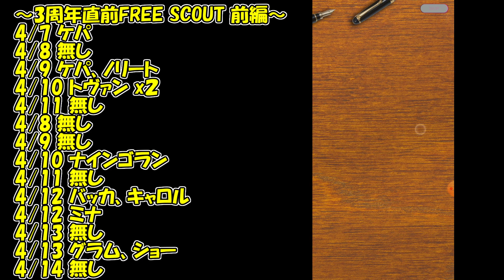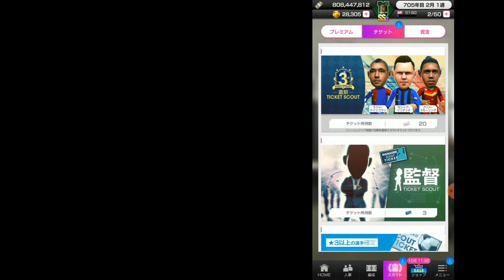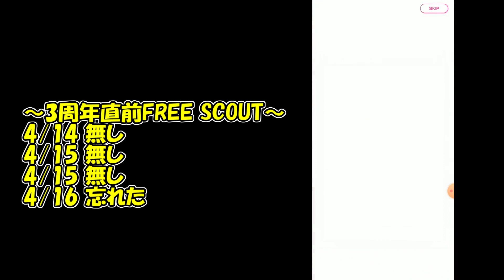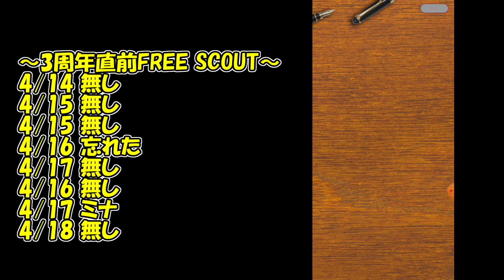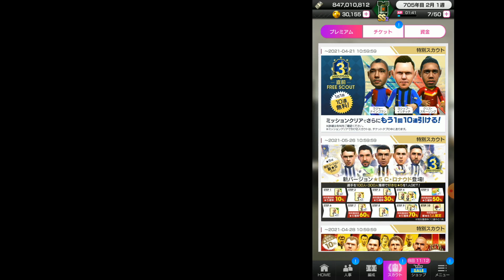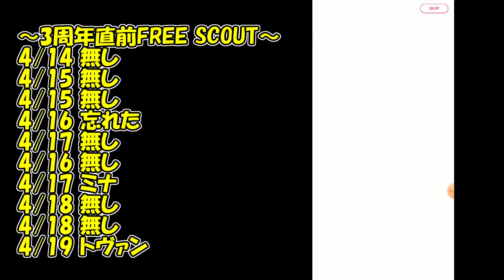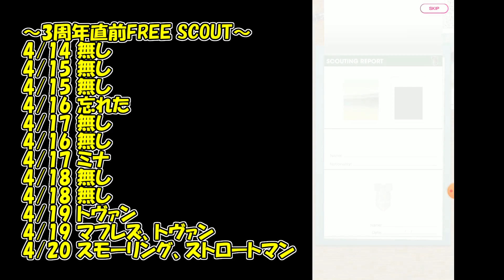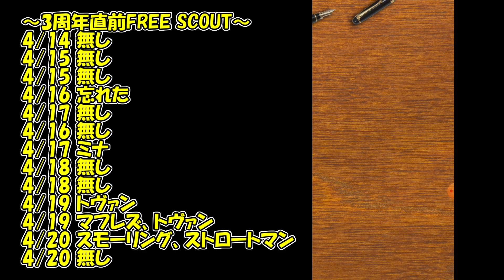【サカつくＲＴＷ】第271節 ／ 3周年記念直前スカウト、自力５凸出来るなら考えてあげてもいい。【まぐまぐまぐろん】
・【サカつくＲＴＷ】の動画です。今回は毎日10連無料ガチャ「３周年記念フリースカウト」をお送りしております。今回は後編です。さて、みなさんは自力５凸出来ましたか？

・さて、今回は後編です。持っていないプレースタイル、持っていない戦術、持っていないポジションであれば、自力５凸したいですもんね。まぐは自力５凸出来たのでしょうか。そろそろ、ＥＸスキルを誰かに移植させたりなんてのもやりたいかな。本当に使わない選手も売りに出てもいいかもね。

～3周年直前フリースカウト～

ＧＫ：ケパ・アリサバラガ
ＣＢ：ジェリー・ミナ
ＣＢ：ウェズ・モーガン
ＣＢ：クリス・スモーリング
ＲＳＢ：ダニーロ
ＲＳＢ：エルセイド・ヒサイ
ＬＳＢ：ルーク・ショー
ＬＳＢ：ティロ・ケーラー
ＤＭＦ：ラジャ・ナインゴラン
ＤＭＦ：ケヴィン・ストロートマン
ＲＭＦ：ステフェン・ベルハイス
ＬＭＦ：ファウジ・グラム
ＯＭＦ：ルイス・アルベルト
ＯＭＦ：ナビル・フェキル
ＲＷＧ：フロリアン・トヴァン
ＲＷＧ：リヤド・マフレズ
ＬＷＧ：ドゥイェ・チョプ
ＬＷＧ：ノリート
ＣＦ：アンディ・キャロル
ＣＦ：ヨシップ・イリチッチ
ＣＦ：カルロス・バッカ

0:00 オープニング
2:02 141～150連目までのガチャ
3:23 151～170連目までのガチャ
5:24 171～210連目までのガチャ
10:54 211～230連目までのガチャ
14:56 231～250連目までのガチャ
19:19 251～270連目までのガチャ
23:59 280連目までのガチャ
25:56 エンディング